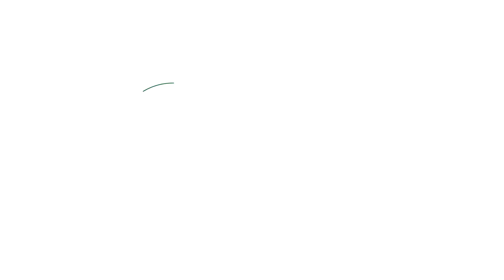BASTIDORES DE OSASCO X VALINHOS PELA SUPERLIGA DE VÔLEI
Osasco São Cristóvão Saúde derrotou o Country Club Valinhos por 3 sets a 0 na noite desta terça-feira (22), no ginásio Vereador Pedro Ezequiel da Silva, no interior paulista. A equipe osasquense marcou as parciais de 25/23, 25/20 e 25/15, em 1h26min. Após três rodadas fora de casa, a equipe de técnico Luizomar reencontra sua torcida na sexta-feira (25), quando recebe o Itambé Minas no José Liberatti. As centrais Rachael Adams e Fabiana, com 14 e 12 pontos, respectivamente, foram decisivas na partida.

Rachael Adams foi a maior pontuadora e levou o troféu VivaVôlei. "Conquistamos uma vitória importante e que vai nos dar confiança para a sequência da Superliga. Ainda cometemos erros, mas jogamos juntas o tempo todo e superamos as dificuldades para vencer o time de Valinhos. É seguir em frente, juntas e trabalhando muito, porque na próxima rodada temos um jogo muito importante contra o Minas", disse a central norte-americana.